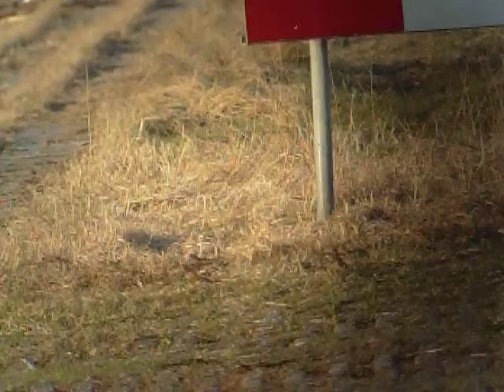Linotte à bec jaune et Alouette haussecol - Carduelis flavirostris et Eremophila alpestris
Linotte à bec jaune et Alouette haussecol @ Oesterdam